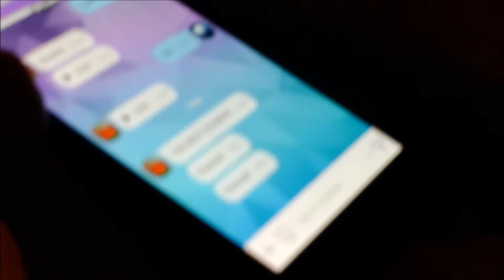HELP !!! (short horror movie) trailer